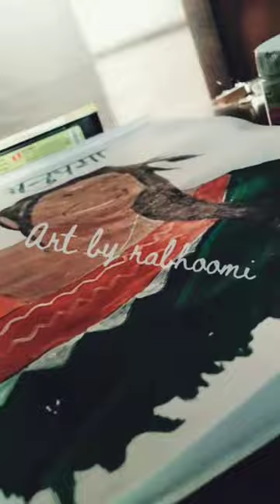painting of anupamaa serial / Rupa Ganguly painting